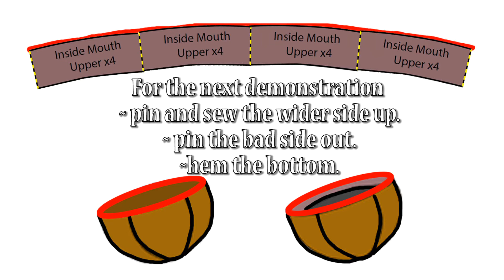How to Make Chester (From Don't Starve)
Takes about 15 hours to hand-stitch and complete.

You will need:
Thread
Material
Felt
Scissors
Stuffing
Bean filling
4L ice cream pail
Hot glue
Black yarn and/or black fabric paint

Both these Chester's use the same pattern. The differences between them are in the material used.

Don't hesitate to ask me questions. :)